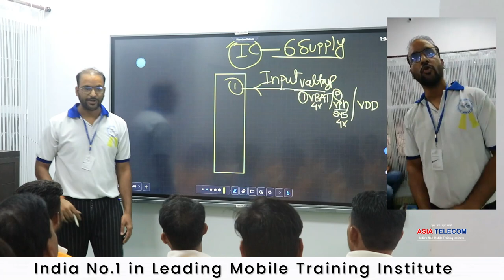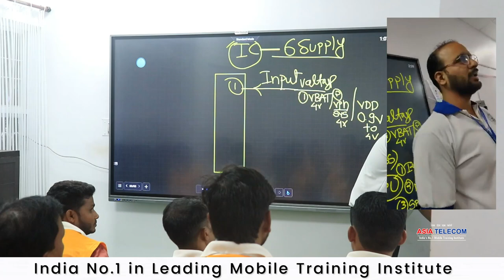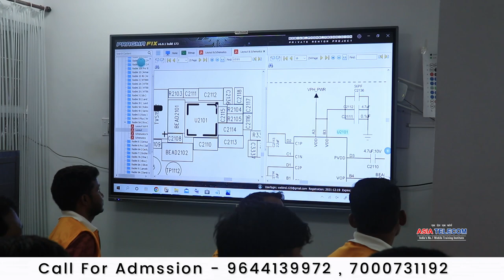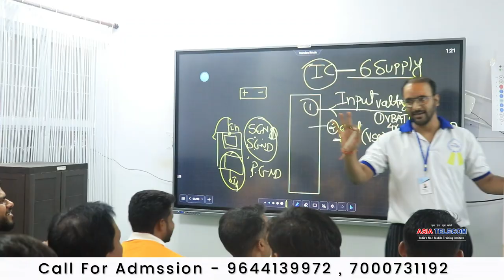Components Working / Testing – एक एक स्टूडेंट से करवाया Thermistor Resistor Identification